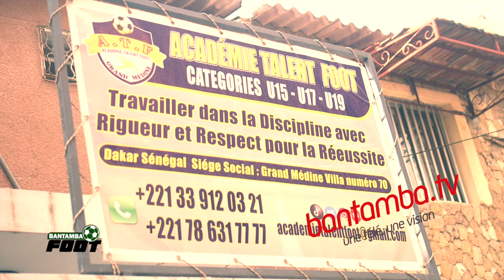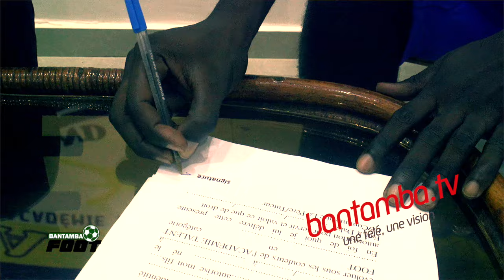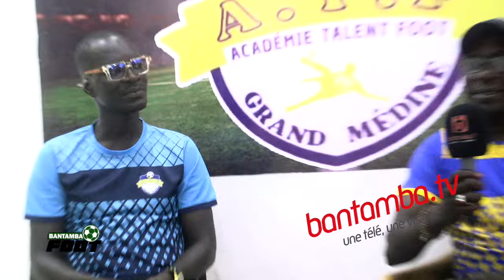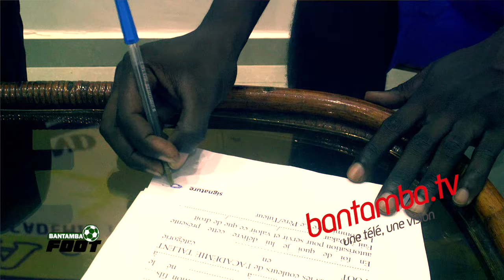BANTAMBA FOOT Alioune badara diaw lance des piques à ses détracteurs de academie darou salam